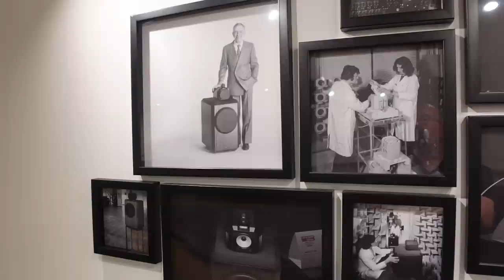Bowers & Wilkins - gammel toppmodell mot ny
Er det slik at det er store forskjeller mellom Bowews & Wilkins nye modell 801 D4 og deres forrige flaggskip 800 D3. De ser nærmest identiske ut, men det er skjedd en god del forandringer. Men er det hørbart? Vi er på fabrikken til Bowers & Wilkins i England for å høre. Les hele historien